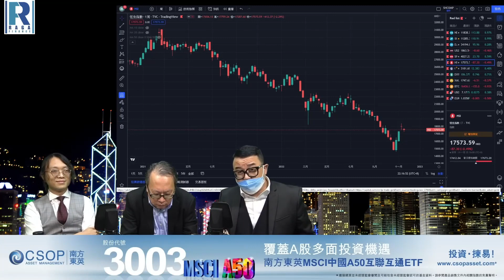傳統黃台 Ragazine / RagaFinance 成功轉型為藍台 定性2019反修例風波為「搞爛香港嘅黑暴」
Calvin Choy
焚總
沈振盈
沈大師
蔡康年
Hong Kong Uncensored
香港冇格仔
Ragazine
網台大典
Raga生活台
錢錢錢打到嚟
RagaFinance
Raga Finance